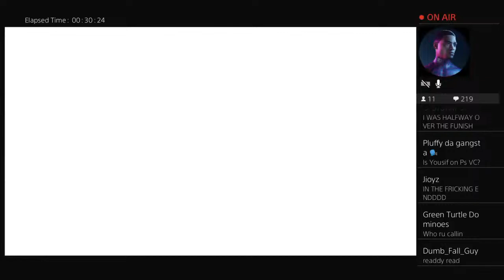ban200jay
1 Sub 👍